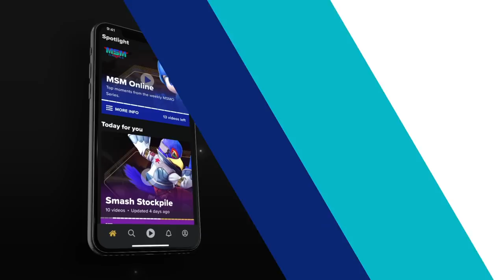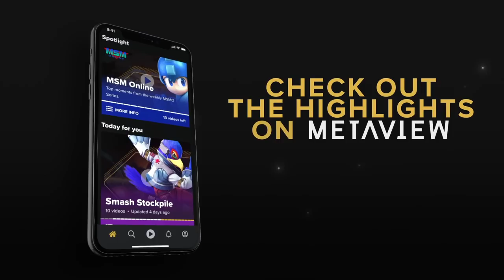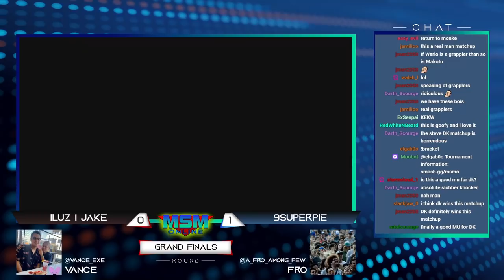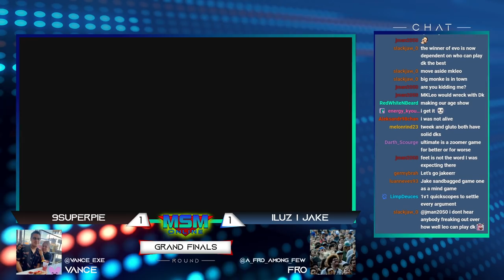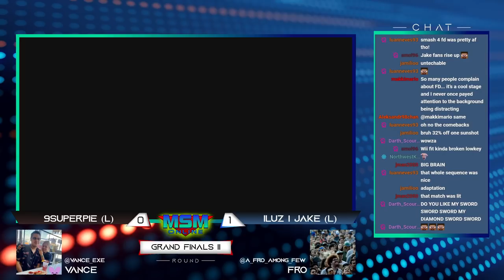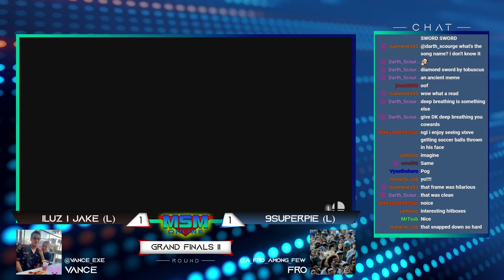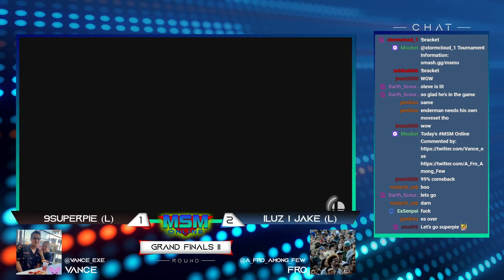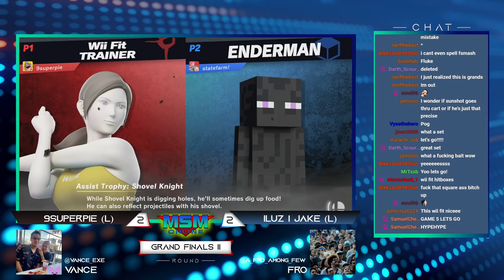MSM Online 53 - 9SuperPie (Donkey Kong) Vs. Iluz | Jake (Donkey Kong) - Grand Finals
1st Match Starts at 2:20